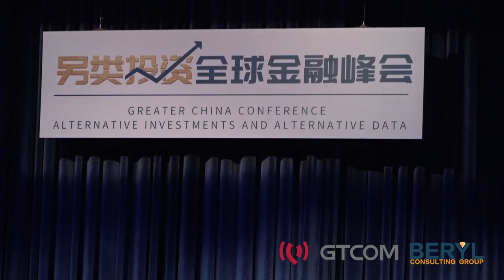PANEL - The New Frontier on Wall Street, Beijing, July 30-31, 2019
Converting unstructured data into structured signals. Various flavors of Alternative Data and their unique features; geospatial data, credit card sales, sentiment analysis, social media feeds. Challenges in machine learning and artificial intelligence.

Panelists:
- Keith Augustyn, Director, The Beryl Consulting Group - Moderator
- Shaun Cochran, Global Head of Research, CITIC CLSA Securities
- Raphael Douady, Mathematician & Economist, Paris 1 Sorbonne University
- Wang Zhen, Chief Advisor Robo-Advisor and Investments, GOME Finance
- Johnson Poh, Head of Data Science, UOB Group

The Conference: 250 attendees, 3 keynote speakers, 13 panels, US$ 3 trillion in investable assets, evening networking and live entertainment. Speakers from JP Morgan, S&P Global, MSCI, CME Group, Dow Jones, CBN, The Economist, Credit Agricole, Legg Mason, CITIC, Man Group, Russell Investments, Entrust Global, Franklin Templeton, Mercer, Fitch Solutions, UOB Group, Harvest Fund Management, WeBank, Peng Yang Asset Management, Everbright, Harbin Bank, Greenwood, Boci, Lufax Group, Jiguang, Mayer Brown, Clifford Chance, Baker & McKenzie, Fenbushi Capital, Lehman Bush, AIMA, CAIA, and many more ...